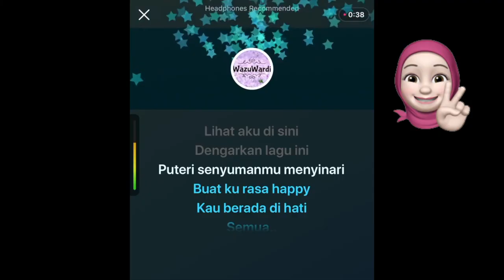Jom buat Carrot Kertas bersama Kak Elisha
Episod 2, Harap semua enjoy.. dan selamat mencuba dari Kak Elisha ^_^

Muzik Latar :  Ku Faiz - Puteri